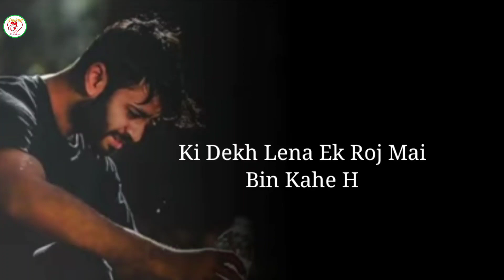Sad Shayari Status 😭 Emotional Status 💔 After Breakup Shayari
Hey Guys
CHANNEL

Broken Heart Status |Dard Bhari Status | Very Painful Status | Shayari Hindi | Breakup Shayari Status | Heart Touching Status